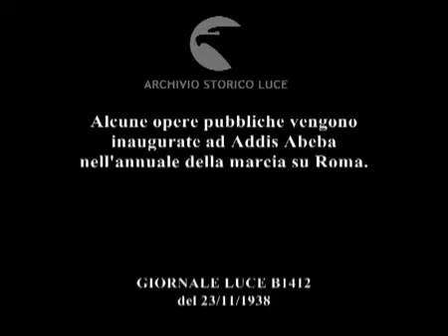Documentario dell'istituto Luce : opere pubbliche ad Addis Abeba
Nel documentario dell'Istituto Luce, viene mostrato le svariate opere pubbliche tra cui il centro ospedaliero , fornito di policlinici e gabinetti scientifici